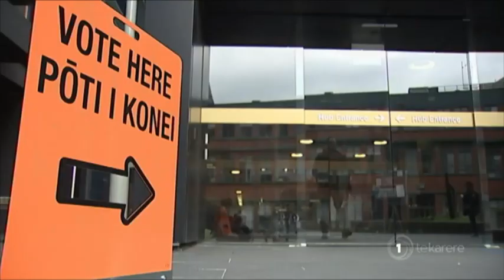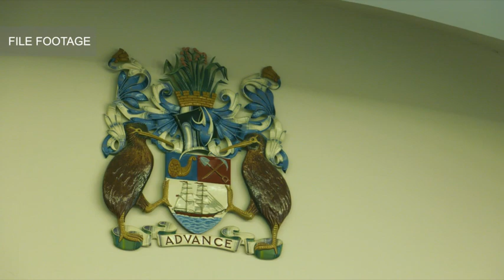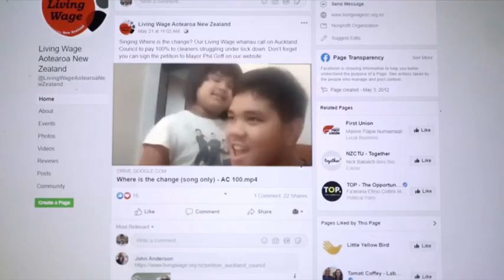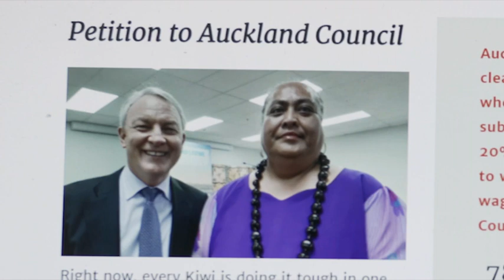Auckland Council contracted cleaners living below minimum wage during lockdown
Many of the contracted cleaners at Auckland council were living on just 80% of their weekly income when their services were suspended before lockdown. They are now petitioning for council to pay them the remaining 20%.